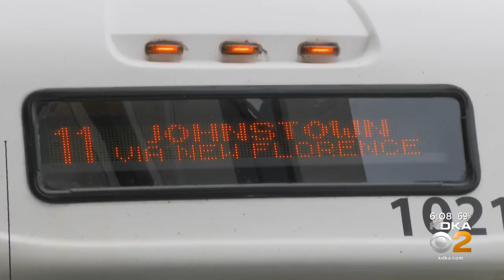Westmoreland County Transit Authority sees increase in riders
If you are taking public transportation because filling up your car is getting too expensive, you're not alone.